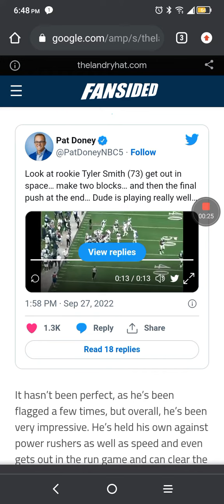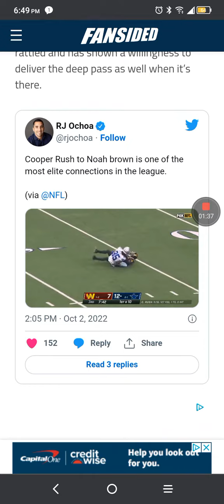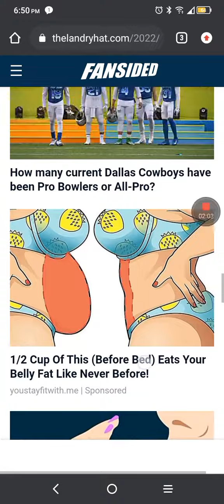Surprises and disappointments 😞☹️ ☺️☺️🤔🤔